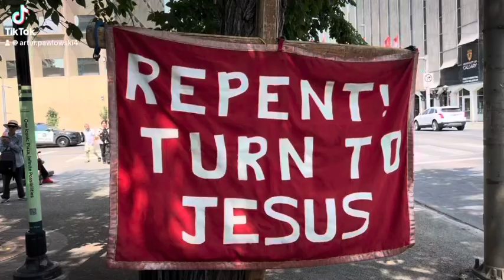July 26, 2024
Street Church Calgary!

We meet on the streets three times a week and inside the building, every Saturday 9:30 AM, Sunday 9 AM and Wednesday 6:30

On the streets, in front of Calgary City Hall: Wednesday 11:30 AM, Friday 5:30 PM, Sunday 1 PM.

* The Fortress (Cave) of Adullam, every Saturday 9:30 am and Sunday 9:00 am! Time of worship, testimonies, preaching. Bible study every Wednesday 6:30 pm. The address is: 4315 26 Avenue SE, Calgary.

If you would like to help, you can donate by using e-transfer: , by using our website: streetchurch.ca, PayPal (info on the website) or you can send your support by cheque to the address here: 1740 25 A Street SW Calgary Alberta Canada T3C1J9 Street Church, Artur Pawlowski.

AP

Our children are worth fighting for! Hold the Line! We are Canadians! We are Christians! We have already won the enemy just doesn’t know it yet!